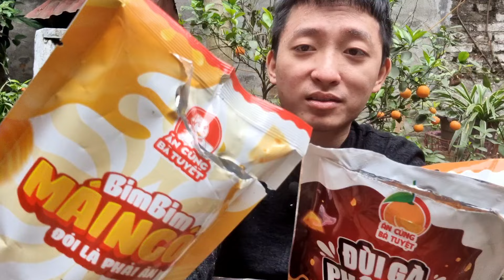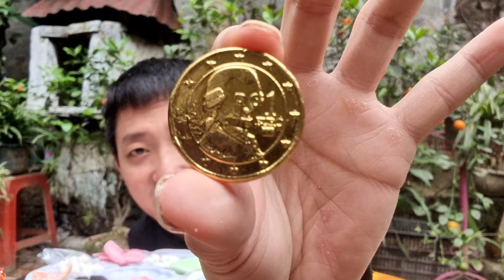PHÂN BIỆT BIM BIM BÀ TUYẾT HÀNG THẬT VỚI HÀNG GIẢ | MrTỉnh